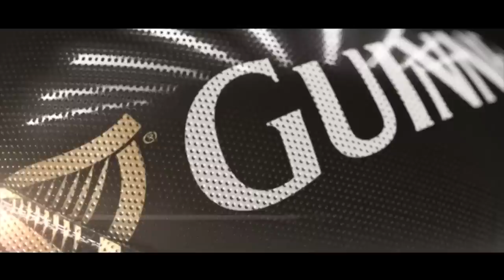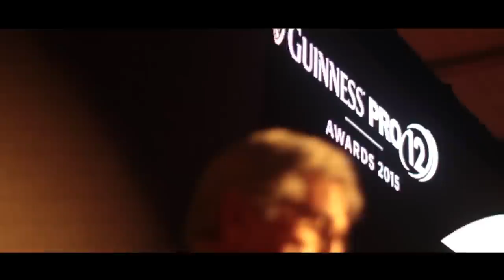The GUINNESS PRO12 Awards 2014/15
The GUINNESS PRO12 Awards 2014/15 were held  at the GUINNESS Storehouse, Dublin, on Sunday 17th of May 2015.